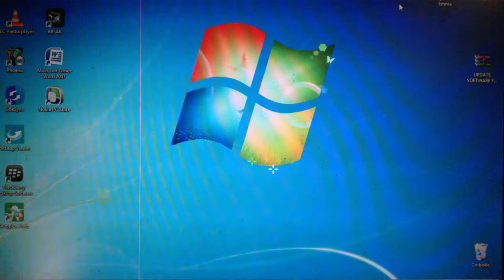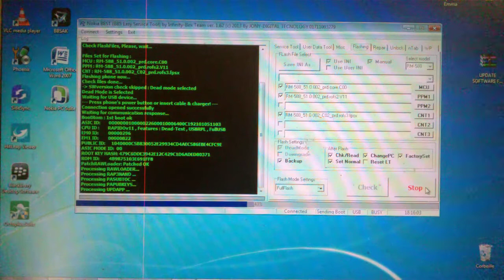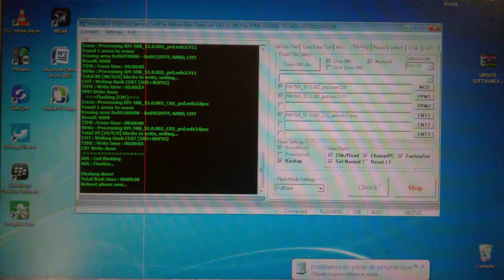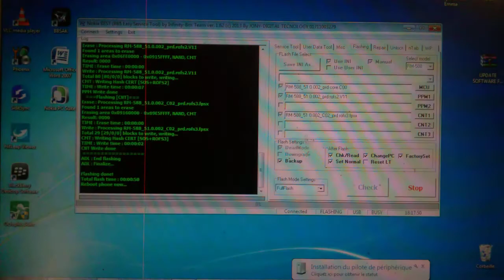Flash Nokia 5230 RM-588 تفليش وتعريب هاتف نوكيا